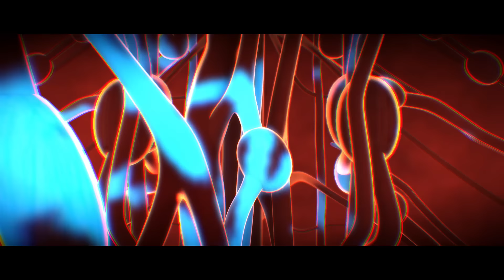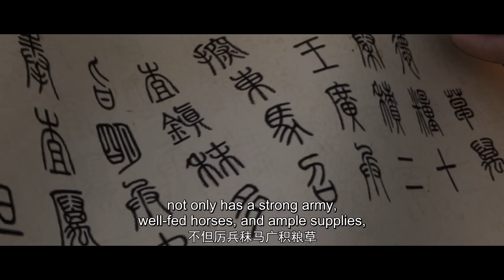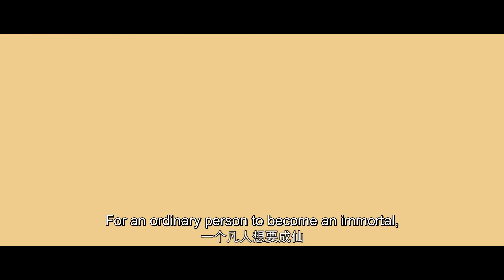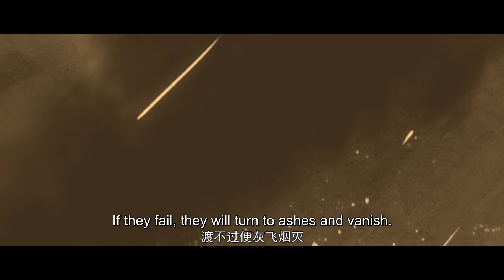🌟ENG SUB | Stellar Transformations EP 06 | Yuewen Animation